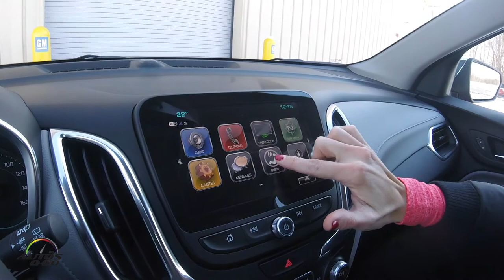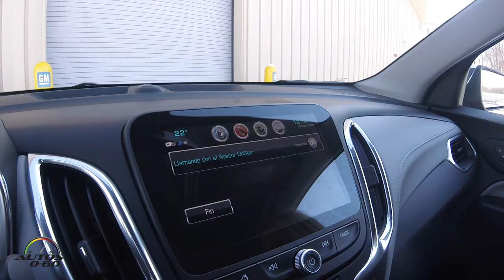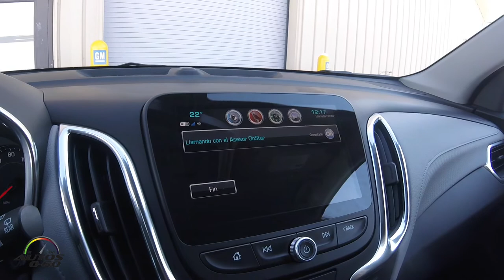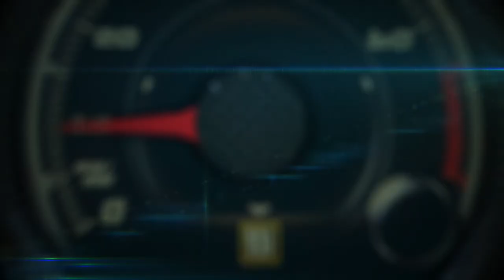Buscando tacos con Onstar en Milford, Michigan